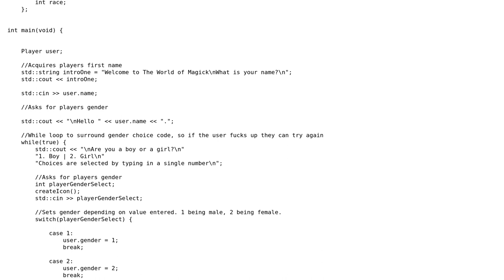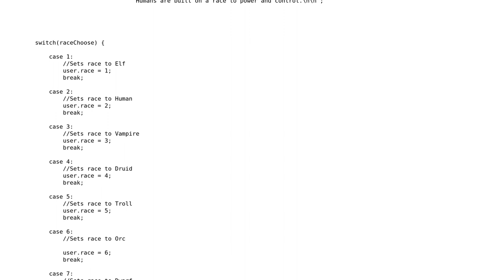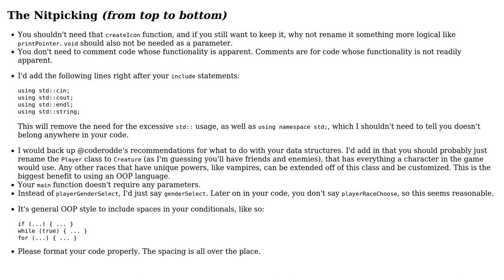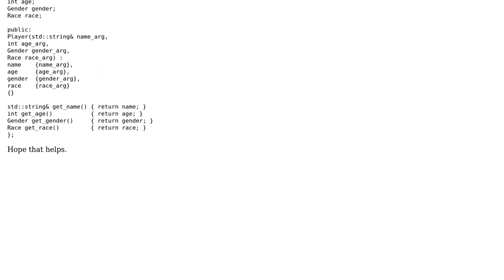Code Review: Update on text based adventure game in C++ (2 Solutions!!)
Code Review: Update on text based adventure game in C++

With thanks & praise to God, and with thanks to the many people who have made this project possible! | Content (except music & images) licensed under CC BY-SA | Music | Images & others | With thanks to user T145 user coderodde user Alice The Hatter and the Stack Exchange Network Trademarks are property of their respective owners. You are responsible for your own actions.